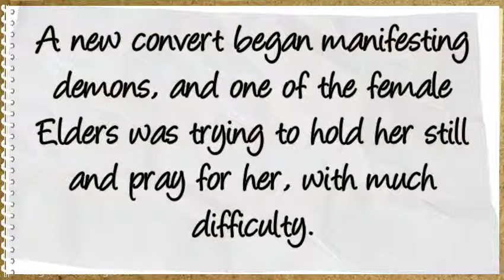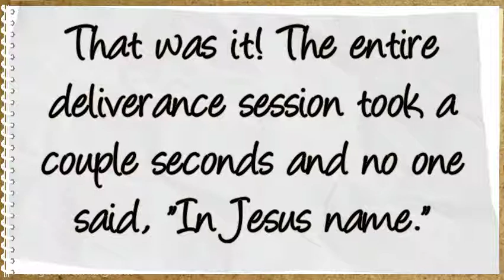Authority of Jesus Name: A Testimony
- A testimony of what spiritual authority , "In Jesus Name" really looks like.

For FREE Bible Study Resources visit Kingdom Learning Network For:

* FREE Video Teaching
* FREE Articles
* FREE Ebooks
* FREE Quizzes
* FREE Poetry
* FREE Bible Study Outlines
* FREE Questions & Answers Section